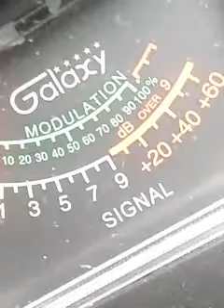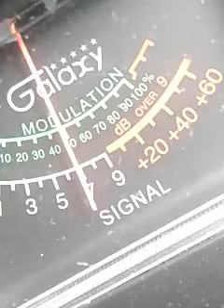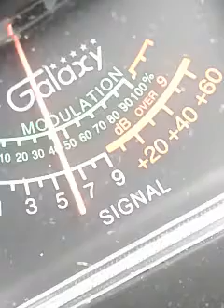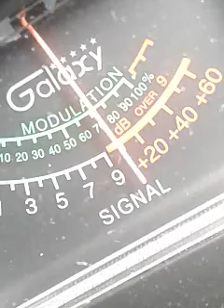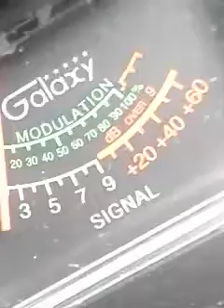Trinitron9..378.& The Good Time Gang. CH.6. 9:09 pm